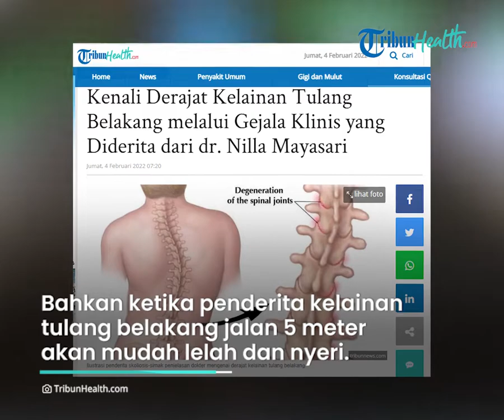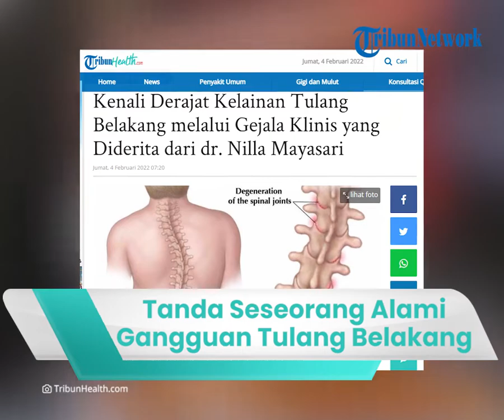Kenali Tanda Seseorang Alami Gangguan Tulang Belakang, Satu di Antaranya Skoliosis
TRIBUN-VIDEO.COM - Siapa yang memiliki kebiasaan duduk dengan posisi tidak benar.

Hal tersebut adalah kebiasaan buruk yang bisa menyebabkan kelainan tulang belakang.

Lantas apa saja tanda seseorang mengalami kelainan tulang belakang?.

Dikutip dari TribunHealth, Kelainan tulang belakang adalah kondisi yang bisa terjadi pada siapa saja.

Penderita kelainan tulang belakang akan mengalami gejala klinis.

Gejala umum yang sering terjadi yaitu mudah merasakan capek.

Kelainan bentuk tulang belakang dikenal dengan skoliosis.

Penderita skoliosis memiliki tahapan atau derajat, yaitu derajat ringan, sedang, dan berat.

Apabila seseorang mengalami derajat sedang di atas 20 biasanya akan muncul gejala kelelahan dan rasa nyeri.

Sedangkan derajat di atas 40 akan berdampak pada sistem saraf, seperti:

- Terasa kram

- Merasa berat saat berjalan

- Terasa nyeri

Bahkan ketika penderita kelainan tulang belakang jalan 5 meter akan mudah lelah dan nyeri hebat.

Sehingga menyebabkan ke 2 tungkai melemah.

(Tribun-Video/ TribunHealth)

Artikel ini telah tayang di Tribunhealth.com dengan judul Kenali Derajat Kelainan Tulang Belakang melalui Gejala Klinis yang Diderita dari dr. Nilla Mayasari,